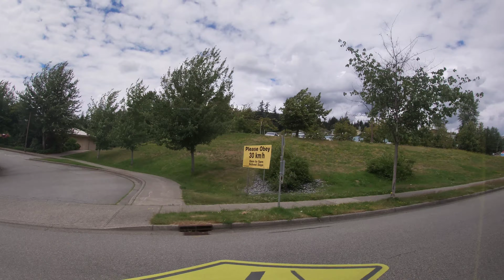186 Hampton Park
186 from Coquitlam central skytrain station to Hampton Park elementary

community shuttle